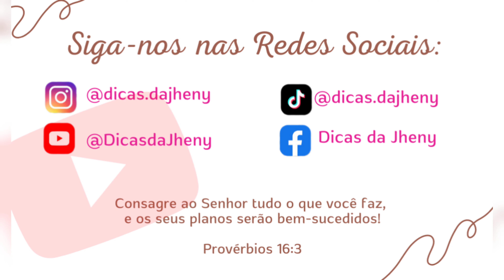♥️ Usei POTE DE CONSERVA + PRENDEDOR DE ROUPAS para fazer esse Pote Multiuso lindooooo!